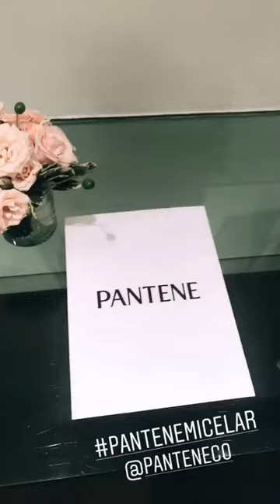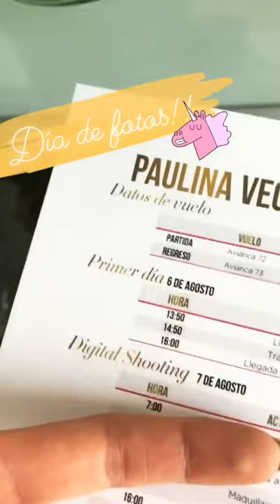PAULA GALINDO @PAUTIPS INSTAGRAM STORIES COMPILATION 07 DE AGOSTO DEL 2018